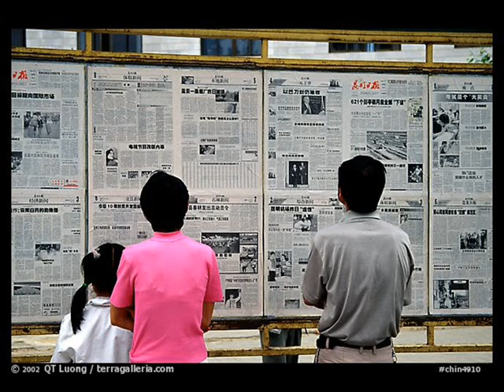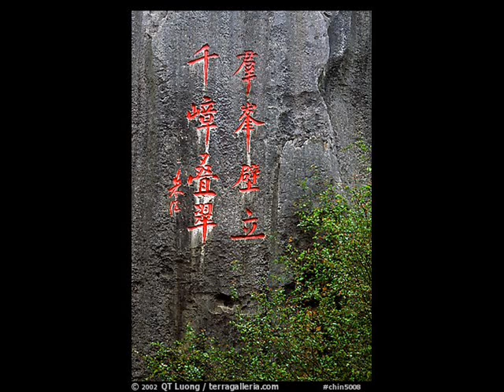ASIA WORSHIP 1-3.